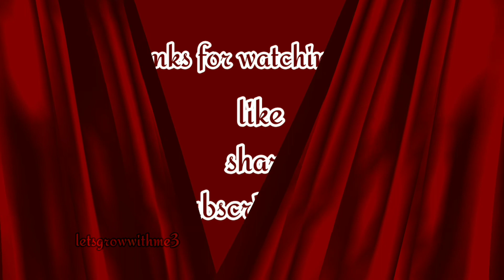silver rate today|31.Mar.2020|Silver prices all over in India| silver prices in Kerala,Chennai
silver rate today|31.Mar.2020|Silver prices all over in India| silver prices in Kerala,Chennai,Delhi

Hello viewers,